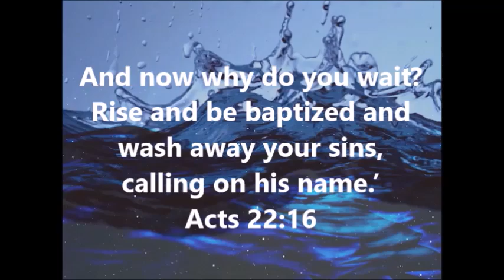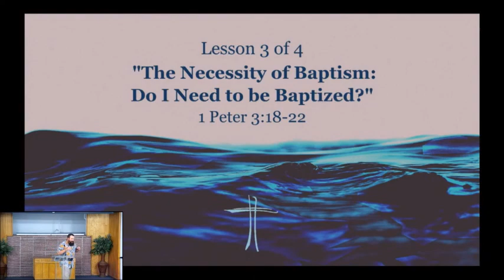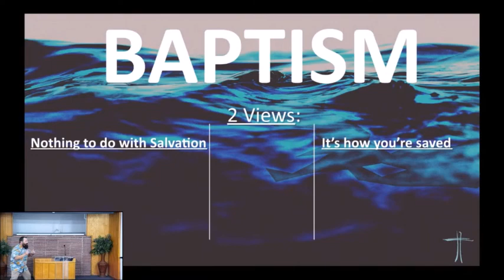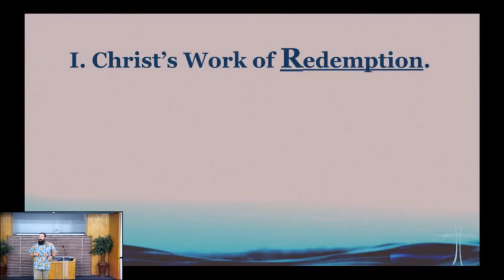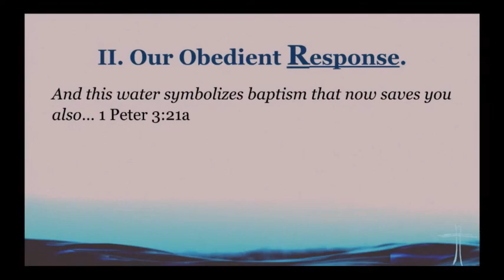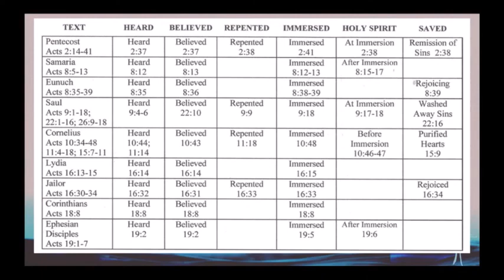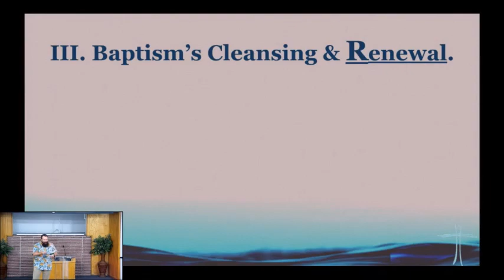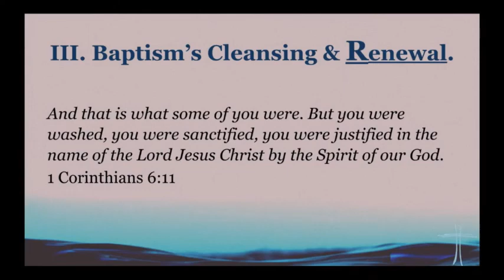L3 of 4 The Necessity of Baptism: Do I Need to Be Baptized?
This is the third lesson of our sermon series, "Diving Deeper: Exploring the Depths of Baptism." In today's message, Preacher Chad illuminates the Bible's teachings on the vital role of baptism and provide insights into the query, "Is baptism truly essential for me?" Additionally, you'll be inspired by a personal testimony, sharing the journey that led to a decision for baptism.